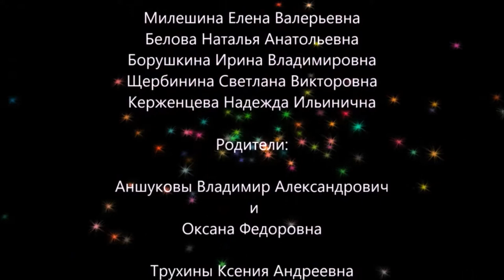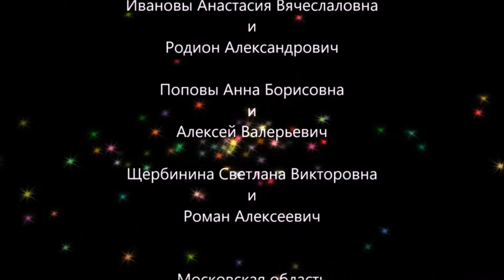Наше здоровье в наших руках - МДОУ "Лесная сказка" Оболенск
МДОУ "Лесная сказка" ,
Московская область,
Серпуховский район,
Оболенск.